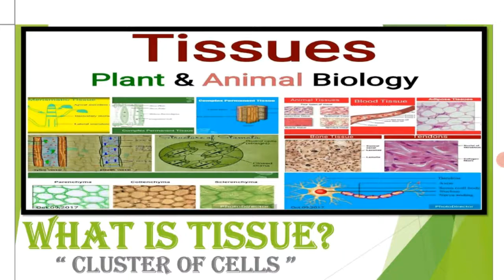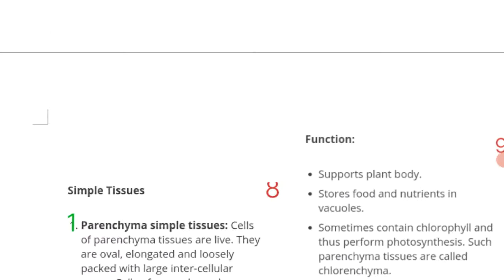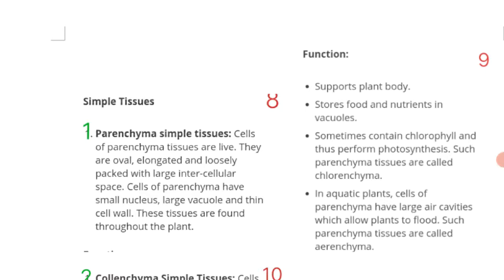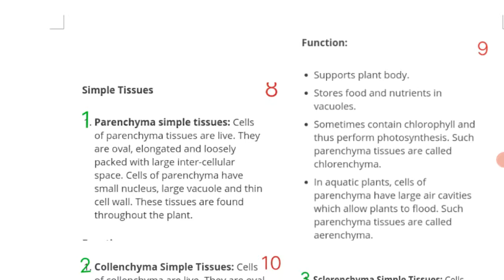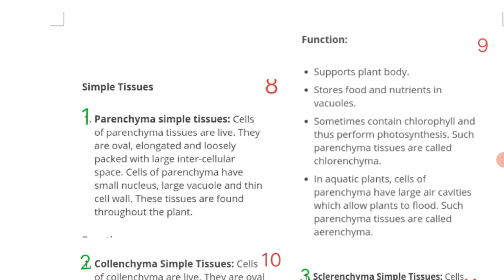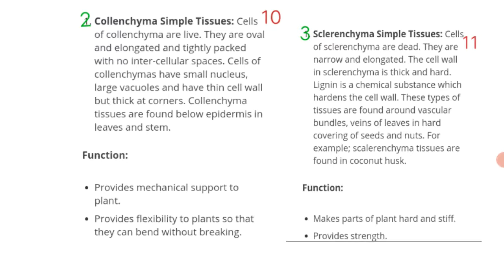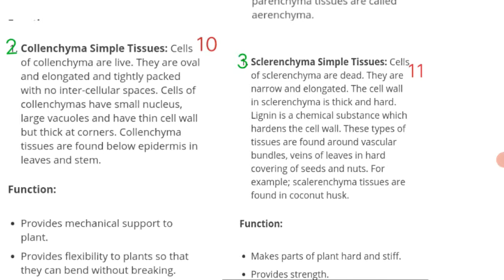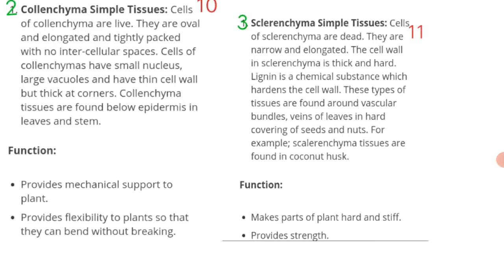Biology (Class-9th) Tissue (C)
Plant Tissue - Permanent Tissue(Parenchyma,Collenchyma,Sclerenchyma)